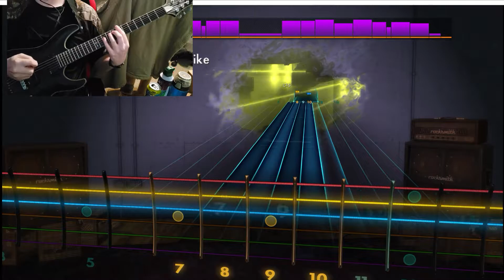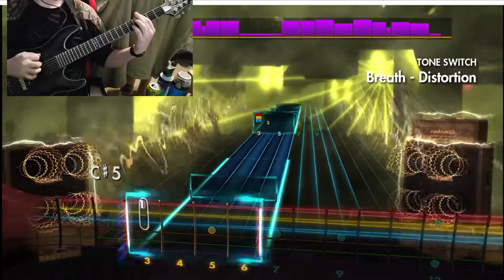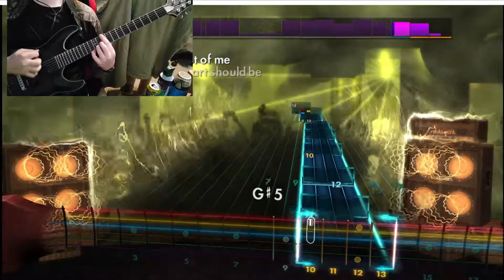Breaking benjamin- Breath __ Rocksmith 2014 Rhythm cover